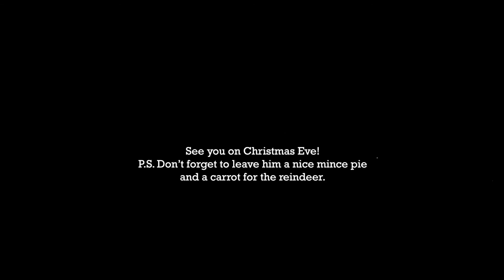Shane - Personalised Video from Father Christmas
Merry Christmas Shane, from Father Christmas and all of us here at Virgin Balloon Flights.